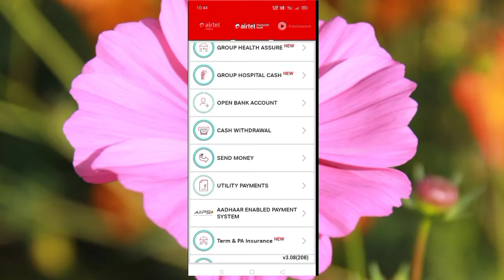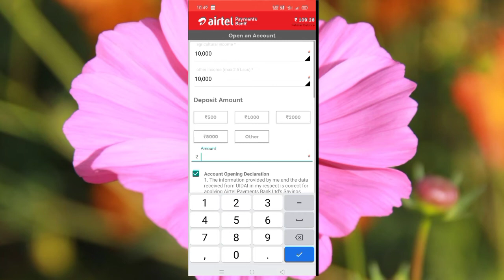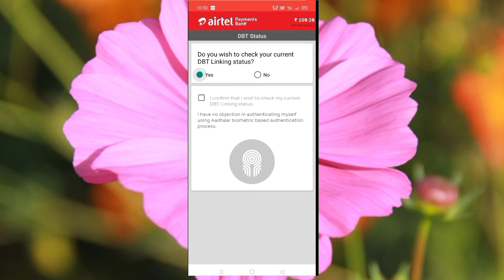How to Open airte payment Bank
How to open Airte Payment 🏦